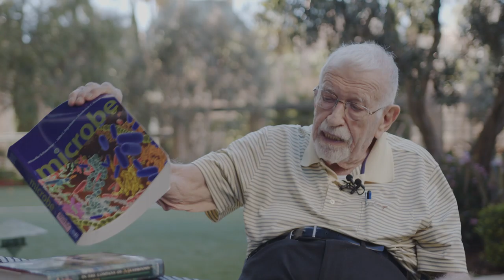Establishing Mycelial Connections with Elio Schaechter - Founder of SDMYCO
Dr. Elio Schaechter, Founder of San Diego Mycological Society

San Diego Mycological Society is a nonprofit, educational organization based in Kumeyaay Territory in San Diego, CA dedicated to educating the public about all aspects of mycology.